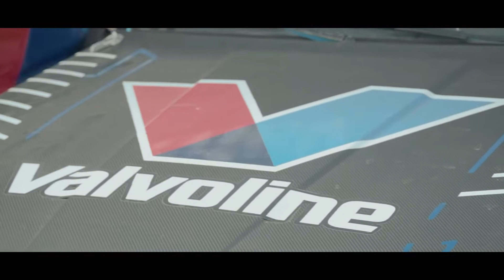Bialystok Betsafe Drift camp Poland Semi-pro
Betsafe drift camp Lenkijoje Balastogėje, daug naujų patirčių visiems, tiek mums medijos atstovams, tiek organizatoriams ir draiveriams.

Susimatome kituose video